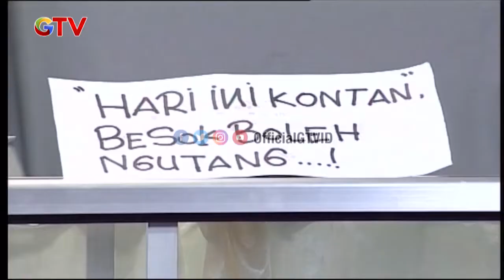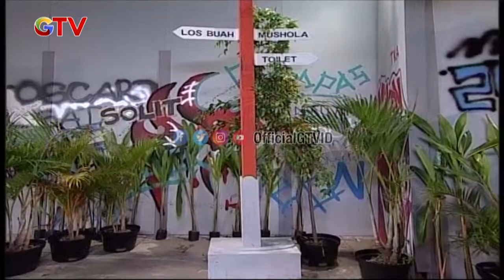Kebanyakan Nafas Idungnya Jadi Gede | KOMEDI PASAR KOMPLEK | EPS 4 | (1/2)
Komedi Pasar Komplek

Serba – serbi pasar komplek selalu mengundang tawa! Dari mulai mbok Surip pedagang galak, preman galak bertato yang ternyata melankolis dan naksir mbakyu jamu cantik hingga ambo pedagang teladan yang super sabar. Saksikan tingkah lucu keseharian Eko DJ, Tara Budiman, Maria Glenon, Risdo Alaro, Yusuf Surya dalam Komedi Pasar Komplek hanya di GTV!